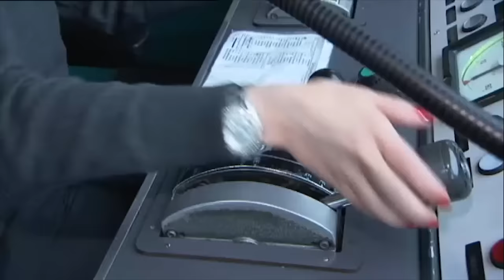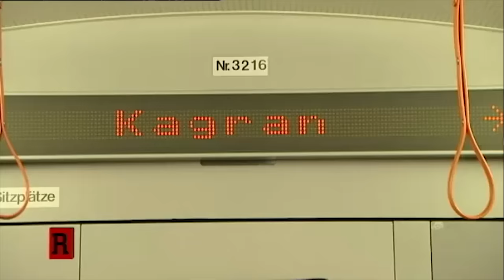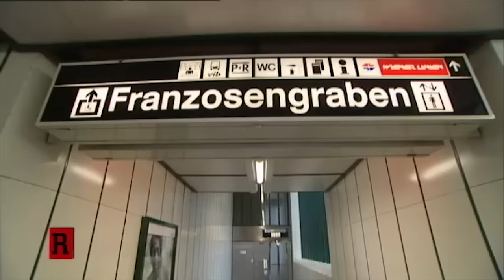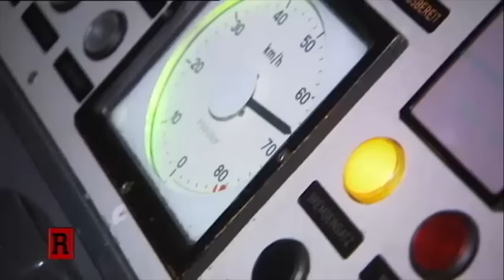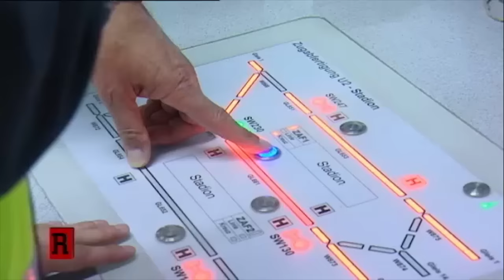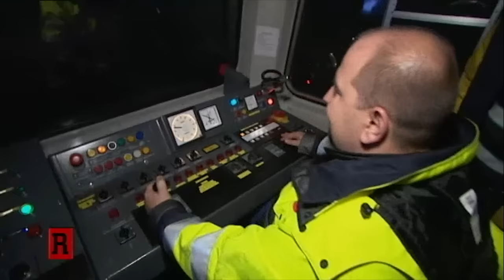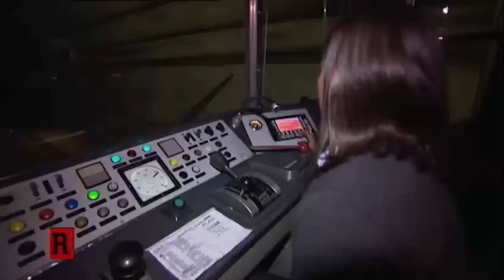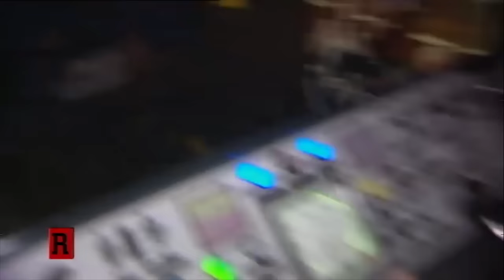ATV Die Reportage - Unterwegs mit den Wiener Linien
ATV Reportage aus dem Jahr 2014.